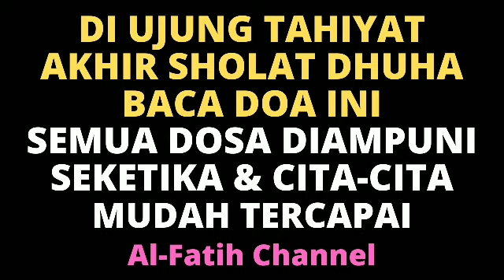BACA DOA INI DI UJUNG TAHIYAT AKHIR SHOLAT DHUHA AGAR SEMUA DOSA DIAMPUNI, REZEKI MENGALIR DERAS